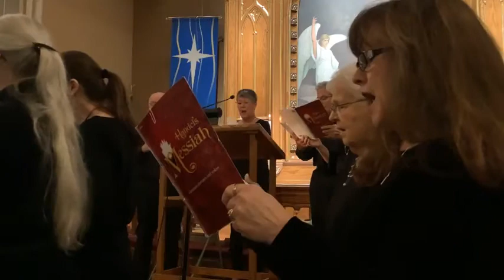12.5.21 worship service